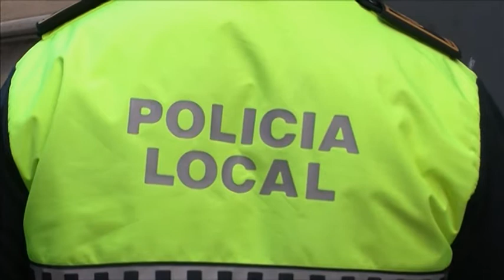Notícia renovació agents forestals i negociació Policia Local Alcoi 5 març 2018